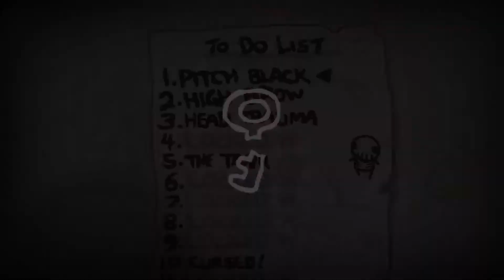What if Jinx Was Real?? (The Binding of Isaac: EP7)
What if the jinx game you played as a kid was taken seriously?? Also, we talk about another concert, and more childhood memories.
(10-8-22)

We are Hey! Play It! A gameplay channel created by two bros, who are also brothers. We have always had fun gaming together, so we wanted to share that fun with the world. Even though we are not always good at games (we are usually terrible), we try our best and always have fun. We hope you enjoy our channel and join us along our way to internet greatness.

Hey! Twitter: Heyplayit (@heyplayit) / Twitter
Hey! Instagram: @heyplayit • Instagram photos and videos